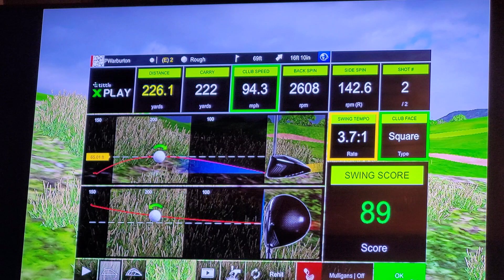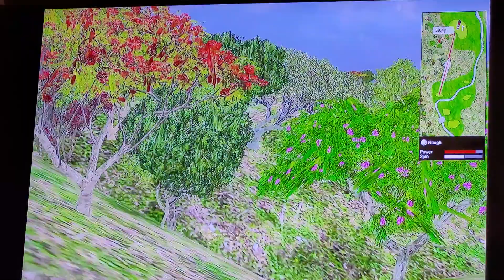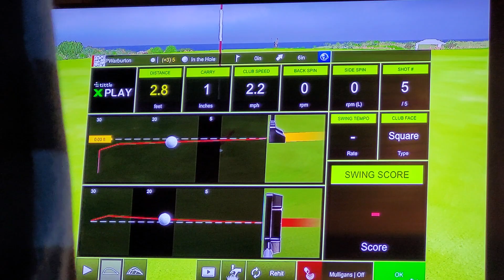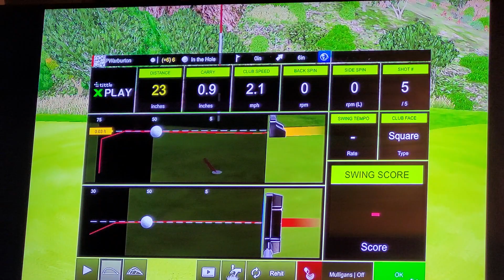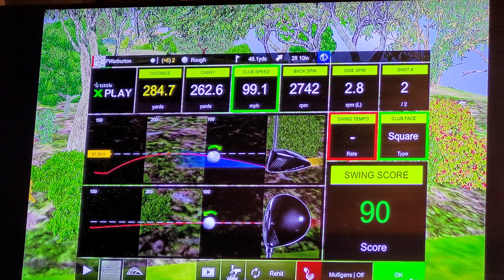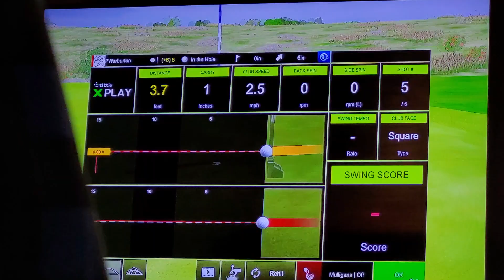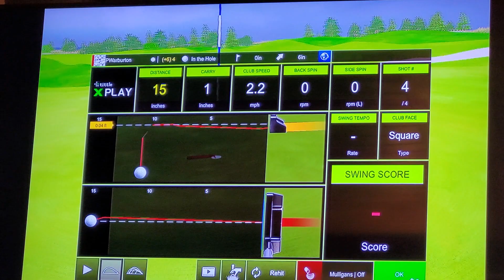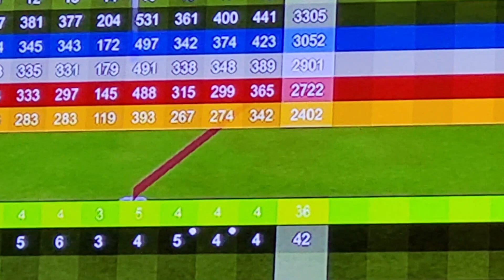At Princeville Makai Golf Course on Hawaii - Back 9. Holes 10-18. +6😮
Playing the second nine at Princeville is like playing a completely different course than the front nine.
I got into trouble here from the #10 on and ended up with some time in the jungle, down a ravine, back up and out, missed approach shots, plenty of wind, missed par putts and a loan birdie for my 9 holes for +6 over par 42F.
Added to my +2 over 38F finish the other day on the front nine, I shot +8 over par 80F.
Nice course. I need to tighten up the GIR approach shots here.
The balls go further here as general rule on these 'mountainous' courses with a lot of elevation changes.
Keep digging it outbof the dirt!😀😀👍👍🏌‍♂️⛳️
 Cheers, PW✌️😀✌️⛳️🏌‍♂️👍👍😉.

Simulation by Swing Logic X with indoor swingstick and sensor with E6Connect micro golf course software with 37 courses to choose from.